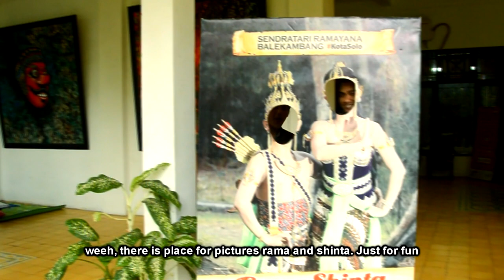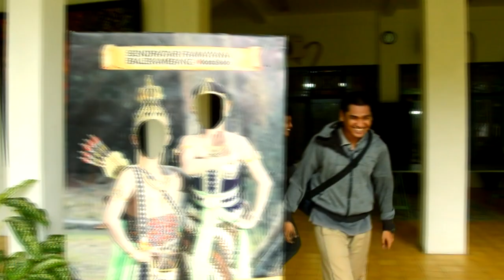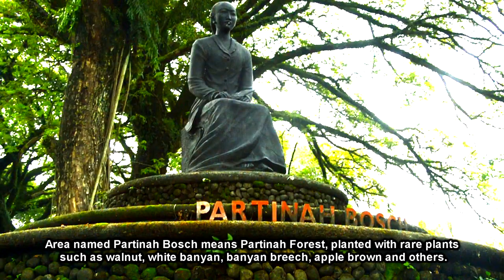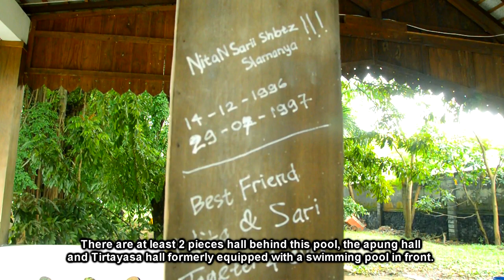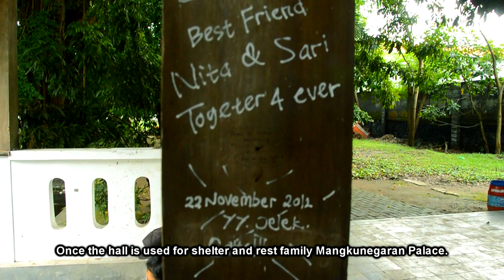9. Berinteraksi dengan Hewan Di Taman Balaikambang Surakarta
Di kota solo ada sebuah taman reptile, tepatnya di kawasan manahan bekas vila tempat peristirahatan raja. Kita bisa berinteraksi dengan hewan secara langsung dengan biaya sukarela (20 Februari 2015)